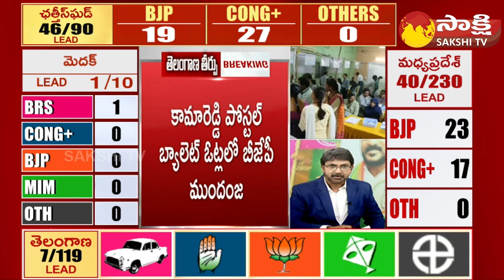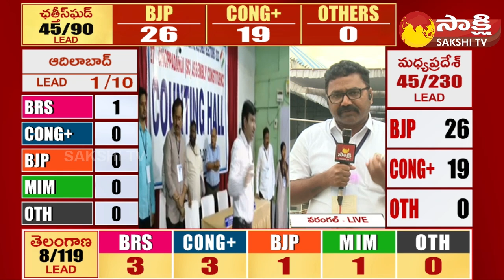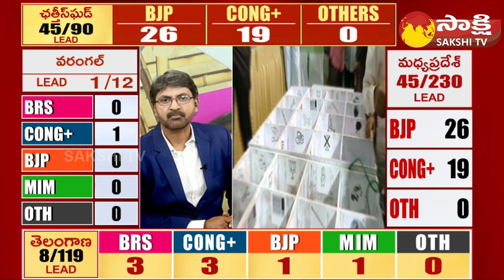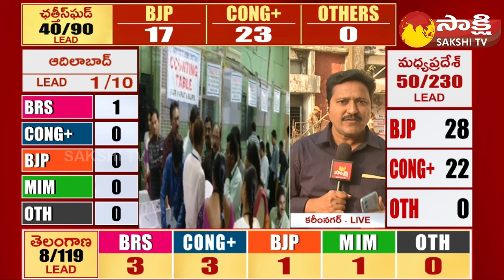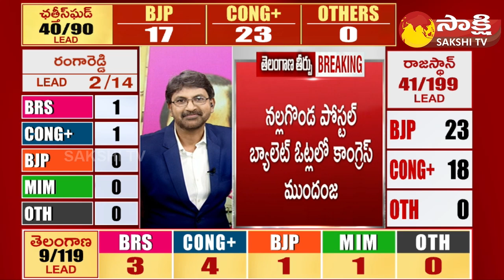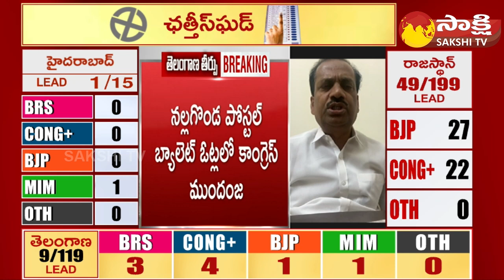Telangana Election Results: కాంగ్రెస్ ముందంజ | Congress Lead In Postal Ballot